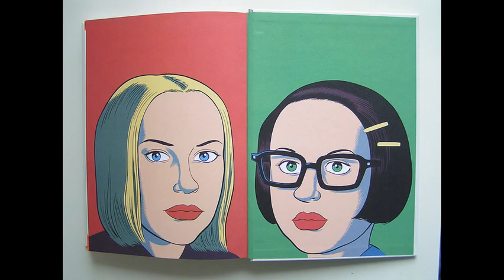My Ghost World Tribute!